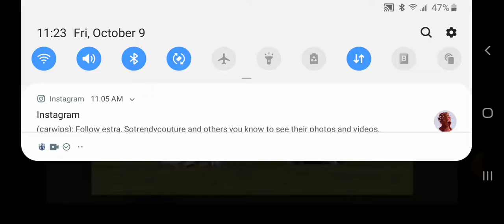buccaneers vs bears